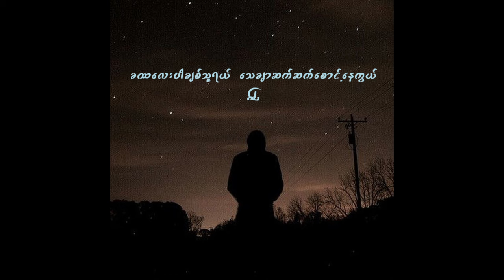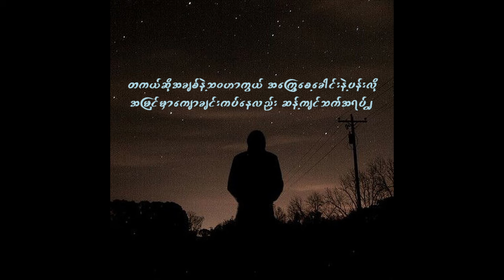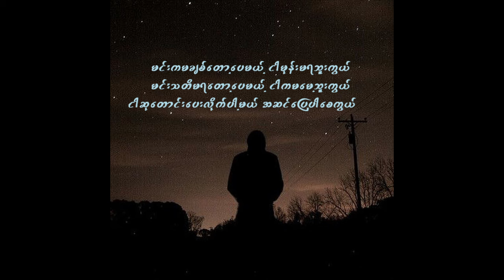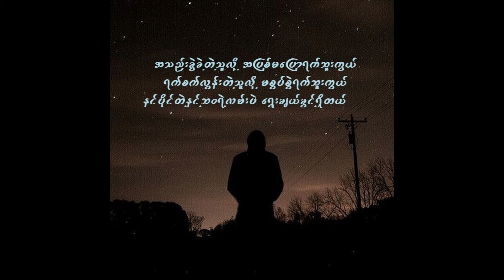အဆင်ပြေပါစေ - ပူစူး (lyrics video)